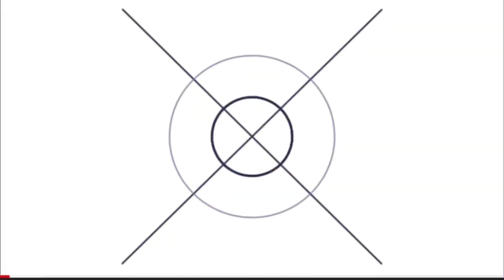Amritsar Best STREAT FOOD😍*Desi Ghee gulab jamun😱* Allo chat with Kulcha🔥| Yummy | Allo Tikki